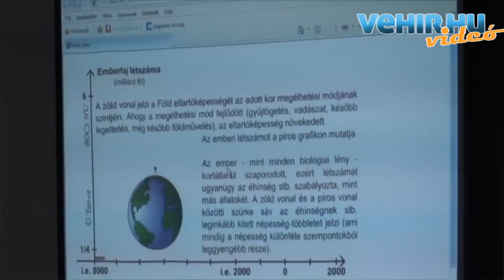Tudatos mindennapok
A Lovassy László Gimnáziumban három szemléletformáló napot tartanak az idei tanévben, ahol nagy hangsúlyt helyeznek a fenntartható életmódra, az ezzel kapcsolatos iskolai nevelésre. Első alkalommal november 8-án tartottak tematikus napot a felsőbb évfolyamon tanulóknak. Sok megdöbbentő információ hangzott el, de vajon a diákok változtatnak valamit az életmódjukon?